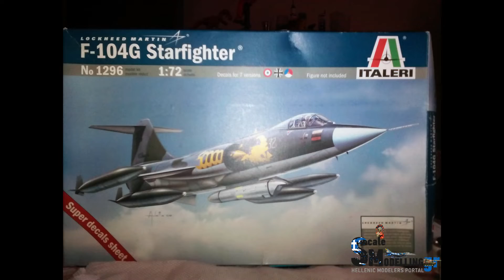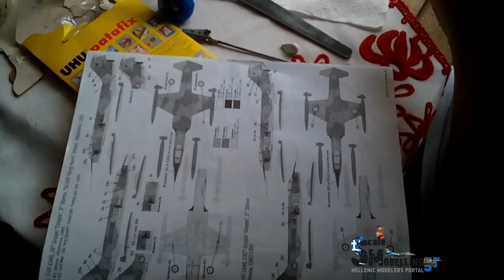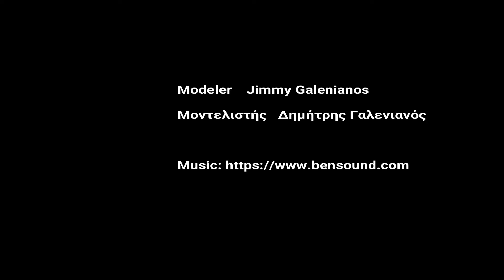F-104G Starfighter in 1/72 scale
Το κιτ είναι της ITALERI στην 1/72. Το έφτιαξε ο Δημήτρης Γαλενιανός, ετών 12. Απέσπασε χάλκινο μετάλιο στην 37η έκθεση μοντελισμού της I.P.M.S. HELLAS